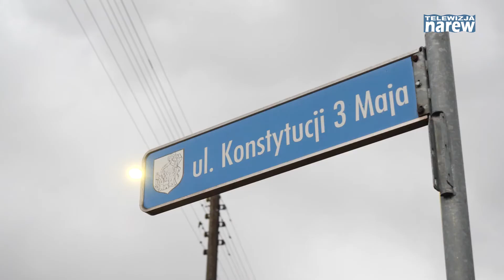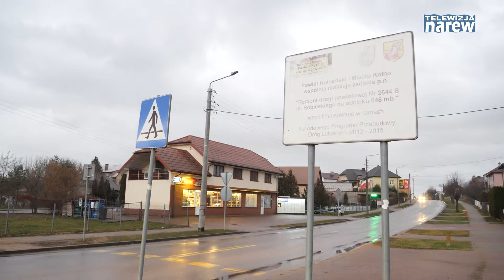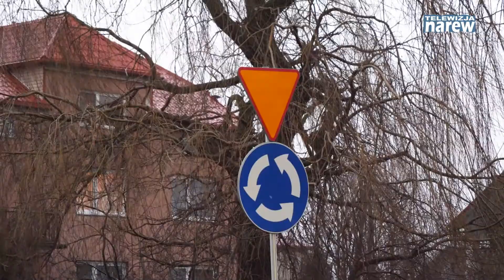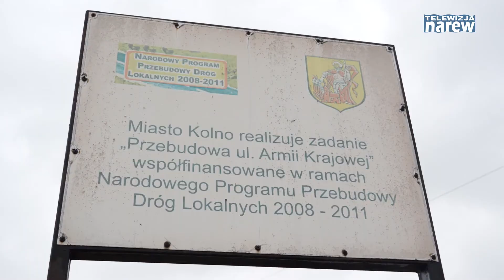Powstanie kolejne rondo w Kolnie